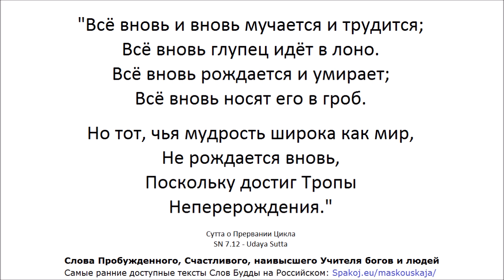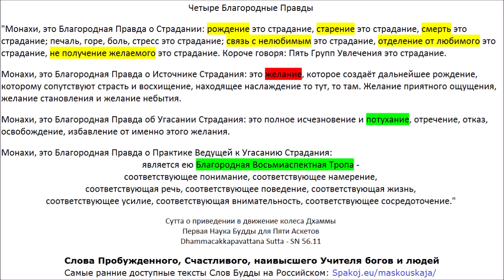СН 45-48: Путь, Факторы Просветления, Основы осознанности, Качества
00:00 СН 45 Путь
1:40:34 СН 46 Факторы Просветления
4:44:13 СН 47 Основы осознанности
7:06:42 СН 48 Качества

АН 5.202